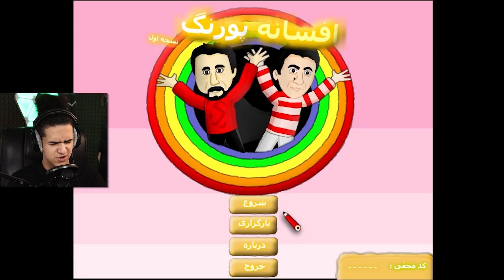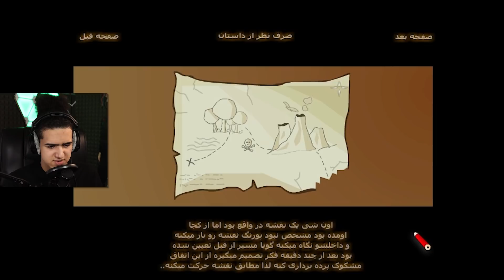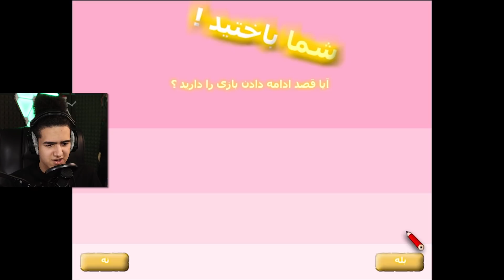!!! ماجرای درگیری جنجالی عمو پورنگ و عمو قناد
WHATISUP MRG CROWD ❗️

 ❤️ممنون که ویدیو رو نگاه کردید 😘  لایک و سابسکرایب یادتون نره

همین طور منو تو اینستاگرام هم مثل همینجا گرم حمایت کنین . چون اونجا هم کلی حرکت های خفن می زنیم 😜 و برنامه های جالبی داریم 😁

عاشق همتونم mrg_crowd 🧡

| Minecraft Dungeons | ماینکرفت | mrg | mrg_crowd  | farsi | Persian|ماین کرافت | ماین کرفت | ماینکرافت | mrg iconic | MRG ICONIC | ماینکرفت دانجنز | ماینکرافت دانجنز | دانجنز | بازی جدید | بازی جدید ماینکرفت | Minecraft | Dungeons |